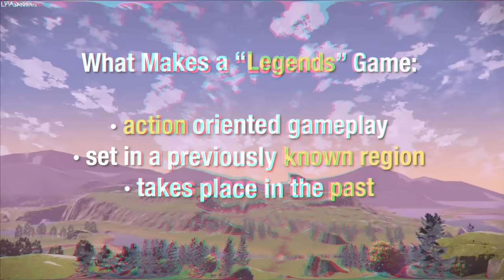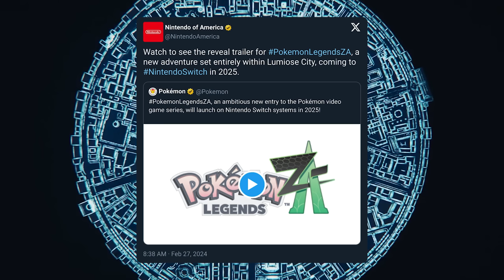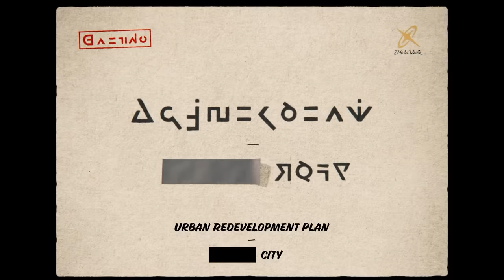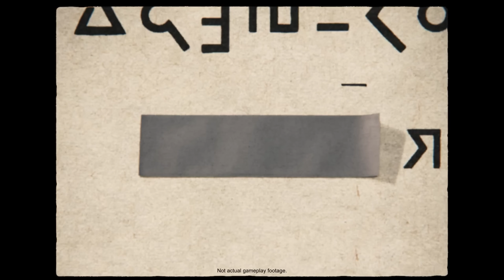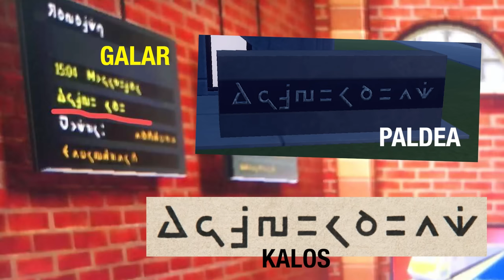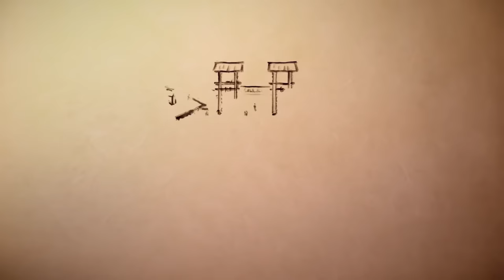Secrets in Pokémon Legends Z-A Trailer Explained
The First Trailer of Pokémon Legends Z-A left us with so many more questions than answers... let's see if we can decipher some these mysteries.